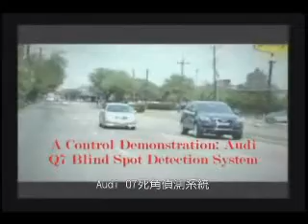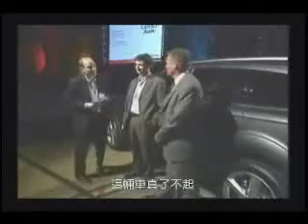TIDC 現場實況精華 DSP應用--智能汽車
TI DSP Conference(TIDC)展示DSP未來應用三部曲 在TI德州儀器年度DSP盛會中展現DSP現在與未來在大樓節能監測,人體感應與智能汽車等三段應用實例,深具啟發性,值得一看